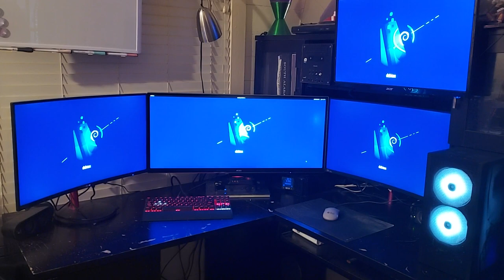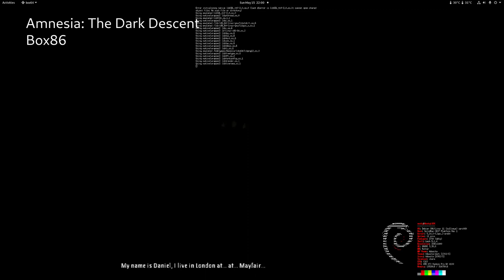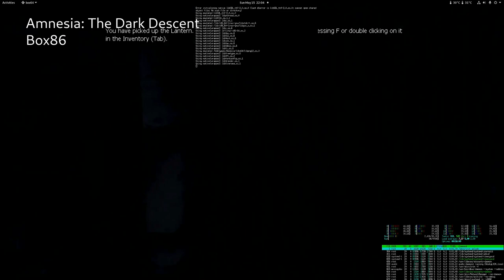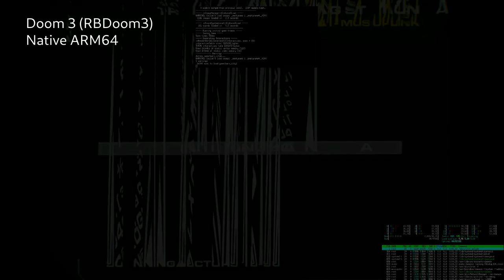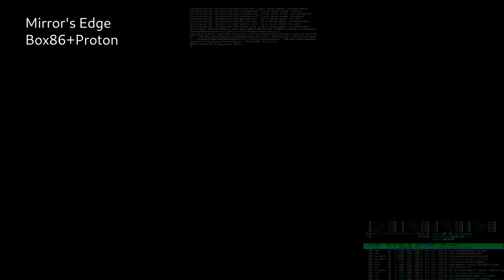ARM64 Gaming Showcase | Project BoxWine | HoneyComb LX2K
CPU: NXP Layerscape LX2160A; 16x A72-cores @ 2Ghz
RAM: 32GB DDR4 @ 3200Mhz
GPU: AMD Radeon Pro WX 4100 (4GB)

BoxWine = Box86/64 + Wine

This is a brief intro and showcase of a few games running quite well on ARM hardware. The AMD GPU absolutely helps as most onboard ARM GPU's in the Single Board Computer arena lack the horsepower or memory to run games newer than yesteryear. This project started off because I am fascinated with RISC computing and wanted a modern RISC workstation to learn and play around on, as well as to show that ARM can game. (To an evolving degree)

The platform is a SolidRun HoneyComb LX2K, and got my paws on it a little over a year ago. Since then, I have almost exclusively used the LX2K for all my desktop uses as well as using some ARM laptops as my portable go-to's. My current desires for this channel include covering ARM and RISC computing history, playing around with other RISC architectures (PowerPC, MIPS, RISC-V, etc), and testing games and productivity.

Please leave a comment below with any questions or feedback as I have a lot more material I'd like to cover and play around with if there seems to be any interest!

TIMESTAMPS
@00:00 - Intro
@02:22 - Amnesia: The Dark Descent
@03:40 - Crysis: SP Demo
@04:20 - Crysis 2
@05:40 - Doom 3
@07:28 - Fallout 3
@08:41 - Juice Galaxy
@09:40 - TES IV: Oblivion
@10:57 - The Dark Mod
@11:39 - Counter-Strike: Source
@12:21 - Dead Space
@13:38 - Half-Life 2
@14:17 - Mirror's Edge
@14:51 - The End